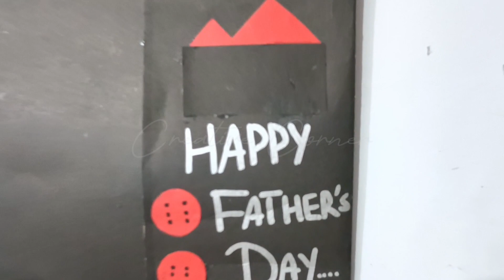DIY Father's Day Card | How To Make Father's Day Card | Easy Father's Day Card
Celebrate Father's Day in a heartfelt and creative way with this DIY Father's Day Card tutorial. In this video, we'll guide you through the process of making a beautiful handmade greeting card that your dad will cherish.

Whether you're a seasoned crafter or a beginner looking for a fun project, this DIY Father's Day Card is perfect for expressing your love and gratitude. With simple materials and easy-to-follow steps, you'll create a personalized card that showcases your creativity and thoughtfulness.

Join us as we demonstrate various techniques and share creative ideas to make your Father's Day card truly special. From customizing the design to adding personalized messages, this tutorial offers inspiration and tips to make your card stand out.

Not only will this DIY project allow you to create a unique and memorable gift for your dad, but it's also a wonderful opportunity to spend quality time crafting together.

Show your dad how much he means to you by giving him a handmade card filled with love and appreciation. Watch this DIY Father's Day Card tutorial now and get ready to create a meaningful keepsake that will bring a smile to his face on Father's Day.